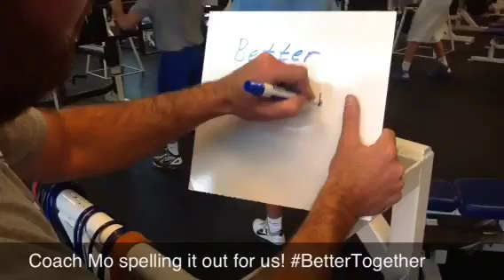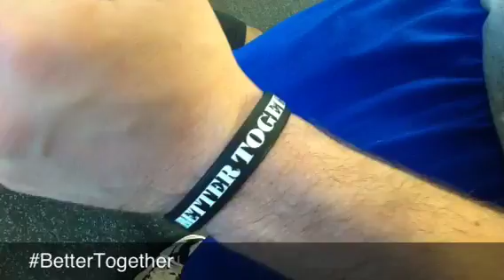Eyes on the Prize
Going Up! Highlights